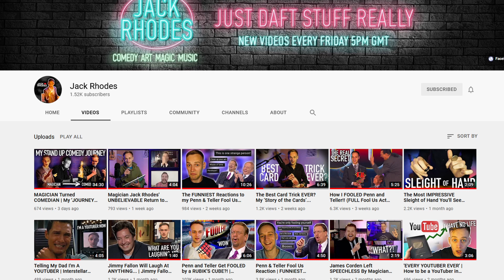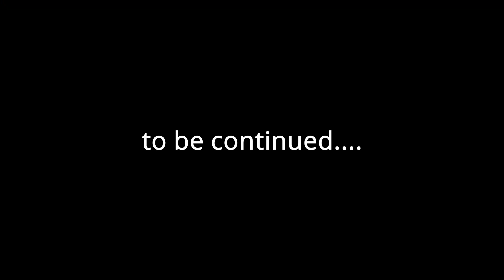Why do people hate magicians - Q&A part 2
In todays video I reveal the truths behind being a working magician.